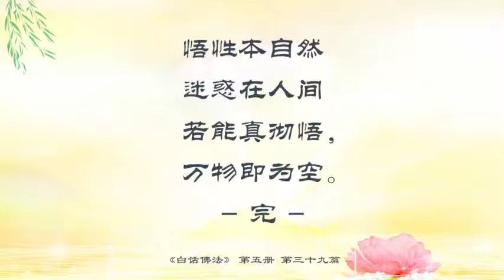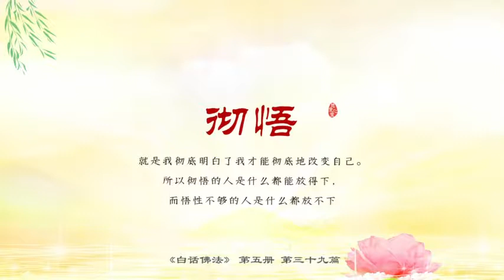佛学书籍 白话佛法 第五册39．心地无乱自性定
佛学书籍 白话佛法 第五册
39．心地无乱自性定

💝这个世界上有很多人没开悟、想不通，  就是因为他没有一种力量帮助他解决很多现实生活问题。——师父每日佛言佛语（2021年4月20日）
(出处: 菩提心灯)

💝“把无上的佛法境界，变成了取相凡夫”，忏悔没有修好， 善事功德看的太重了贡高我慢……
(出处: 菩提心灯)

💝34岁的弟弟突然患了精神病，妈妈的眼泪哭干了 心如死灰，感恩慈悲的观世音菩萨没有忘记我们.
(出处: 菩提心灯)